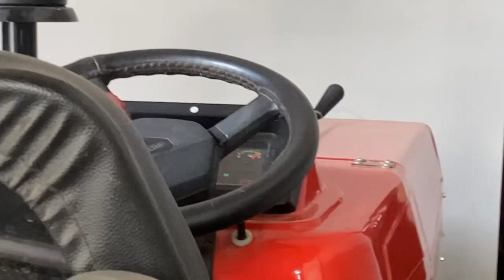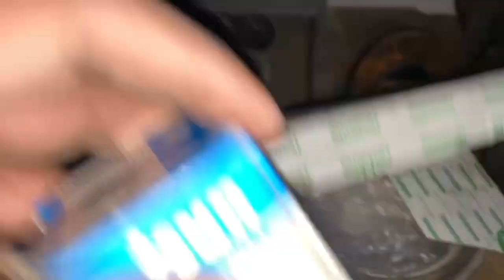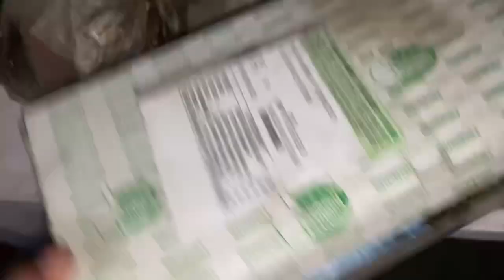Tractor की बैक लाइट कैसे ठीक करे।|| how to repair tractor back light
Tractor ki picche wali light kaise thik kre
At home
Tractor lover
Tochan lover
Open lion
Jhote tractor
Nishu deshwal
Tractor king